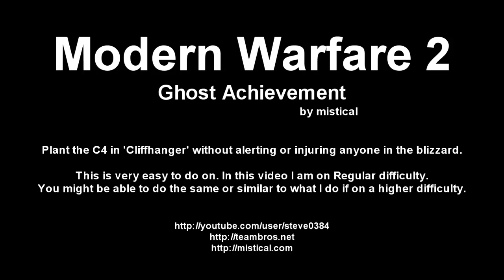Modern Warfare 2 - Ghost Achievement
Modern Warfare 2's Ghost Achievement starts at about 2:50 in this video. I recommend doing this on Recruit as it will be much easier to do on but that is for you to decide on.

If you are having any troubles taking the route I do in this video, instead of going straight at 3:16 into the video, go right along the crates then take a left when you meet at the road but let the patrol vehicle pass before going left. Then you can take the rest of my route and you should not run into any problems.

Just make sure to watch your heartbeat sensor, the enemy walking routes are very predictable as well.